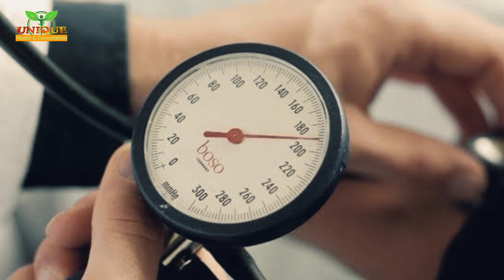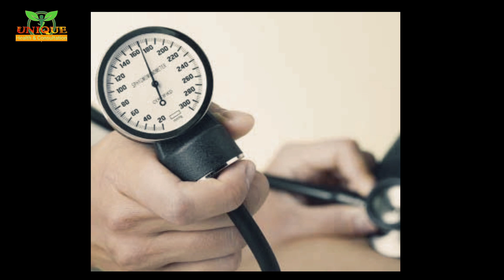হাই প্রেসার এর রোগীরা ভুলেও এই ৮ টি খাবার খাবেন না | High Pressure | Bangla Health Tips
বর্তমানে হাই প্রেসার বা উচ্চ রক্তচাপ রোগে প্রায়ই অসুস্থ হয়ে পড়েন অনেকে। মানুষের স্বাভাবিক রক্তচাপের মাত্রা বেড়ে যাওয়ার প্রবণতাটাকে উচ্চ রক্তচাপ বা হাই ব্লাড প্রেসার বলা হয়। আজকাল যে কোনো বয়সী মানুষের মধ্যে উচ্চ রক্তচাপের প্রবণতা দেখা যায়। সাধারণত অতিরিক্ত ওজন, অনিয়ন্ত্রিত জীবনযাপন, সঠিক খাদ্যাভ্যাসের অভাবে অনেকেই খুব কম বয়সে উচ্চ রক্তচাপজনিত রোগে আক্রান্ত হন। উচ্চ রক্তচাপ হলে খাবারের নিয়ন্ত্রণ খুবই জরুরি। কেননা উচ্চ রক্তচাপ থেকেই ডায়াবেটিস, কিডনি রোগ এবং হৃদরোগের মতো মারাত্মক রোগও হতে পারে।

গবেষণায় দেখা গেছে যে, যাদের ব্লাড প্রেসারের সমস্যা রয়েছে, তারা অনায়াসেই সেই সমস্যা দূর করতে পারেন শুধুমাত্র স্বাস্থ্যকর খাদ্যাভ্যাসের মাধ্যমে। তাই উচ্চ রক্তচাপে আক্রান্ত প্রত্যেক রোগীর উচিত রক্তচাপ বাড়ায় এমন খাবার পরিহার করে সঠিক খাবার খাওয়ার মাধ্যমে তার রক্তচাপ নিয়ন্ত্রণে রাখা। প্রিয় সুধী পুষ্টি বাড়িতে আজকে এমন কিছু ক্ষতিকর খাবার সম্পর্কে আলোচনা করব যেগুলি এড়িয়ে চললে রক্তচাপ নিয়ন্ত্রণে রেখে স্বাভাবিক জীবন যাপন করতে পারবেন। তাহলে আসুন এবার জেনে নেয়া যাক এমন ৮ টি খাবারের তালিকা যেগুলো উচ্চ রক্তচাপে ভুলেও খাওয়া উচিত নয়।

✔লবণ:
উচ্চ রক্তচাপের সমস্যায় প্রথমেই যে খাবারটি খেতে মানা করব তা হলো লবণ। হাই ব্লাড প্রেসারের অন্যতম কারণ হল শরীরে মাত্রাতিরিক্ত সোডিয়াম জমা হওয়া। তাই যাদের উচ্চ রক্তচাপের সমস্যা আছে তাদের জন্য লবণ খুবই । তাই খুবই সীমিত পরিমাণ লবন দিয়ে খাবার তৈরি করে খাবেন। খাবারের সাথে বাড়তি লবণ নিয়ে খাওয়া এবং বেশি লবণযুক্ত খাবার পরিহার করতে হবে। এসেই সাথে বিট লবণ এবং অন্যান্য মুখরোচক লবণ গ্রহণ করা থেকেও বিরত থাকতে হবে।

✔ফাস্ট ফুড এবং বেকারি খাবার:
বর্তমান যুগে ফাস্ট ফুড খাওয়া অনেকের দৈনন্দিন রুটিনে পরিণত হয়েছে। প্যাকেটজাত এবং প্রসেসড ফুডগুলির মধ্যেই সবথেকে বেশী উচ্চ রক্তচাপ সৃষ্টিকারক উপাদান থাকে। অনেকেই জানেন না যে এই ফাস্ট ফুড এবং বেকারি খাবারে প্রচুর পরিমাণে সোডিয়াম, প্রিজারবেটিভ, বিষাক্ত রঙ, এবং ক্ষতিকারক চর্বি ডালডা ব্যাবহার করা হয়। এইসব গুলি উপাদানই উচ্চ রক্তচাপের রোগীর জন্য বিষণ ক্ষতিকর। তাছাড়া তেলে ভাঁজা অধিক চর্বি যুক্ত মুখ রোচক খাবার থেকেও বিরত থাকতে হবে।

✔কফি:
যারা কফি খেতে পছন্দ করেন তাদের জন্য দুঃসংবাদ হলো কফি খেলে সাময়িক সময়ের জন্য রক্তচাপ বেড়ে যায়। তাই যাদের উচ্চরক্তচাপের সমস্যা আছে তাদের জন্য কফি খাওয়া বেশ ঝুঁকিপূর্ণ, কারণ ক্যাফেইন রক্তনালীকে সরু করে দেয়, ফলে হঠাৎ করে বেড়ে যাওয়া রক্তচাপের ফলে স্ট্রোক হওয়ার সম্ভাবনা থাকে। তাই উচ্চ রক্তচাপ থাকলে কফি ও অতিরিক্ত চা পানের অভ্যাস বাদ দিয়ে প্রতিদিন এক কাপ করে গ্রিন টি পান করবেন।

✔রেড মিট বা লাল মাংস:
উচ্চ রক্তচাপের সমস্যায় রেড মিট অর্থাৎ গরুর মাংস, খাসির মাংস এবং মহিষের মাংস একেবারেই বর্জন করা একান্তভাবে জরুরি। কারণ এই সব লাল মাংসে খারাপ কোলেস্টেরলের পরিমাণ বেশি থাকে যা হৃদরোগ এবং স্ট্রোকের ঝুঁকি বহু গুনে বাড়িয়ে দেয়।

✔মুরগীর চামড়া এবং ডিমের কুসম:
হাই প্রেসারের রোগীরা মুরগীর চামড়া এবং ডিমের কুসম খেলে রক্তচাপ বৃদ্ধি পায় সেই সাথে বেড়ে যায় হৃদরোগের ঝুঁকিও। তাছাড়া মুরগি ত্বকে উচ্চ মাত্রার চর্বি থাকে যা মানুষের শরীরের কোলেস্টেরলের মাত্রা বৃদ্ধি করে এবং স্ট্রোকের ঝুকি বাড়ায়।

✔চিনি যুক্ত খাবার:
অতিরিক্ত চিনি বা মিষ্টি জাতীয় খাবার আমাদের শরীরের জন্য খুবই ক্ষতিকর। কারণ এই খাবার গুলি আমাদের শরীরে মেদ জমতে সাহায্য করে এবং এর ফলে ওজন বৃদ্ধি পেয়ে শরীর মোটা হয়ে যায়। এমন অনেকে আছেন যারা অতিরিক্ত ওজনের কারণে উচ্চ রক্তচাপের মতো রোগে আক্রান্ত হয়েছেন। তাছাড়া অতিরিক্ত চিনিযুক্ত খাবার খেলে রক্তচাপ বেড়ে যায়। তাই মিষ্টি কিছু যদি খেতে ইচ্ছে করে তাহলে চিনির বদলে সামান্য মধু খেতে পারেন।

✔আচার এবং সস জাতীয় খাবার:
যারা হাই প্রেসারের সমস্যায় যারা ভুগছেন, তাদের আচার এবং সস জাতীয় খাবার খাওয়া একেবারেই উচিত নয়। কারণ আচার এবং সসে লবন এবং চিনির পরিমাণ খুব বেশি থাকে, যা প্রেসারের রোগীদের শরীরের পক্ষে একেবারেই ভাল নয়।

✔অ্যালকোহল এবং কোমল পানীয়:
অ্যালকোহল জাতীয় পানীয় খেলে দ্রুত রক্তচাপ বৃদ্ধি পায়। তাছাড়া এটাও মনে রাখা উচিত যে অ্যালকোহল ও কোমল পানীয়গুলোতে প্রচুর ক্যালোরি আছে যা ওজন বৃদ্ধি করে। তাই অ্যালকোহলযুক্ত পানীয় কিংবা কোমল পানীয় না খেয়ে তাজা ফলের রস কিংবা লেবুর শরবত খাবেন।
➡এছাড়াও কখনও ননি সহ বা ফ্যাট যুক্ত দুধ খাবেন না। দুধ ও দুগ্ধজাত সামগ্রীর মধ্যে ননিবিহীন দুধ, টকদই খাবেন।